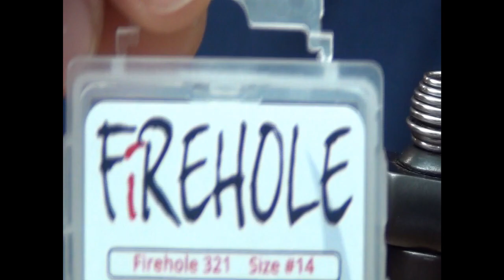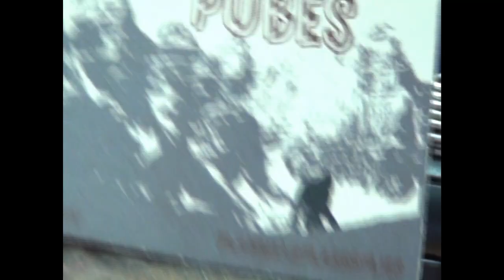Fly Tying: The Almond Delight_A Fish Catcher!_1-24-19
Our new Almond Delight Fly is proving to be very productive for us in our local South Central PA waters. We call it the Almond Delight because it's tied with a almond Firehole tungsten stone bead...and the fish seem to be delighted with it! For that reason my son Luke named it the Almond Delight. I hope it produces for you as well.